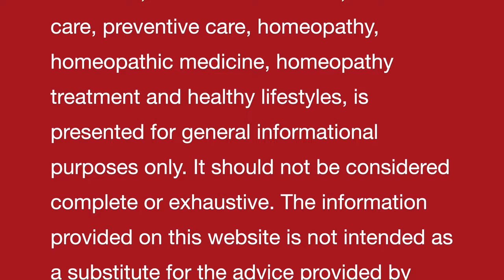DEPRESSION II An ancient Indian natural homemade remedy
Dr Khanna

Dr Khanna